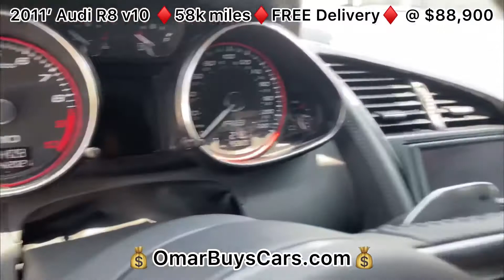2011’ Audi R8 v10💰OmarBuysCars.com💰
2011’ Audi R8 v10
♦️ 58k miles ♦️FREE Delivery♦️ @ $88,900